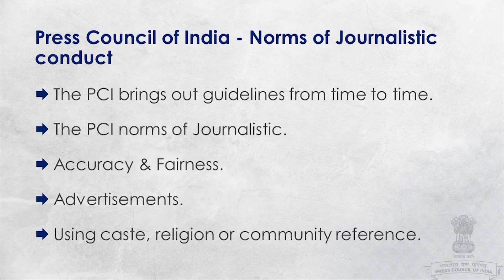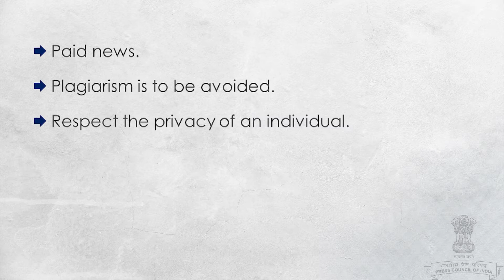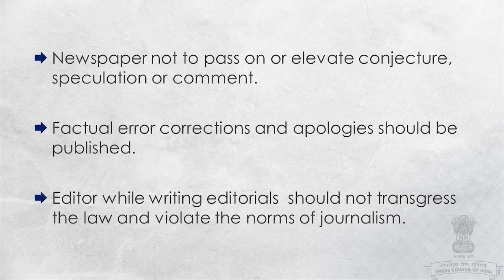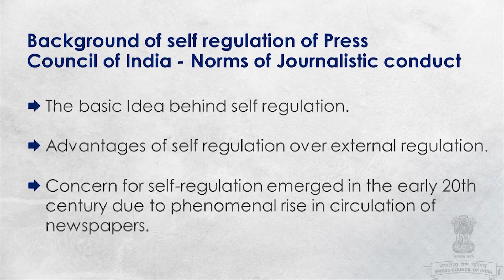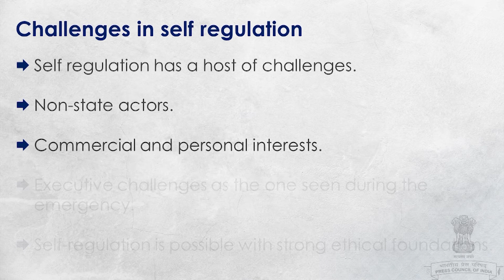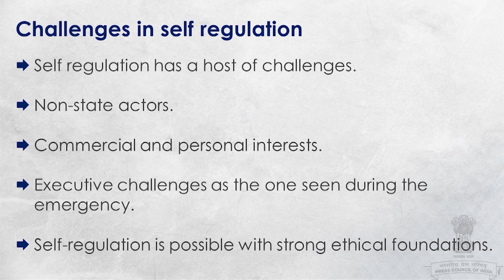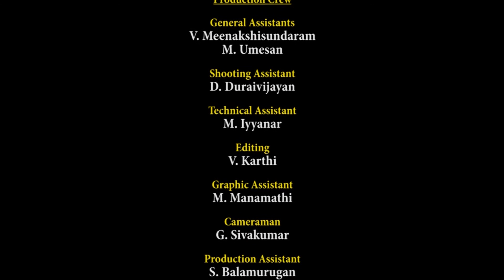MLE W6 L11 Press Council of India Part 3 Guidelines by Press Council of India